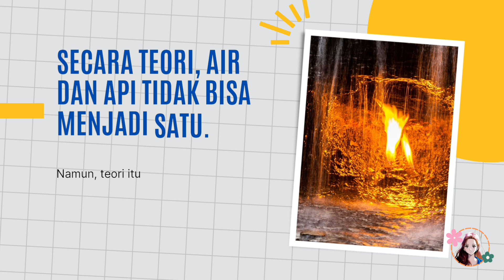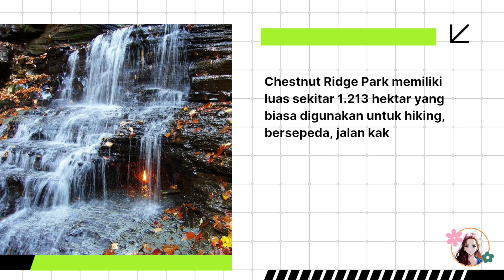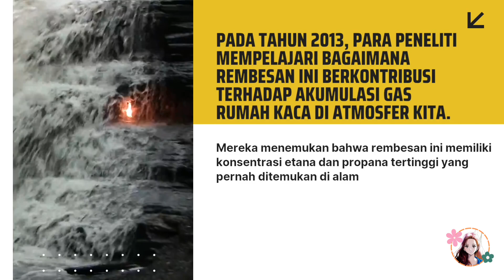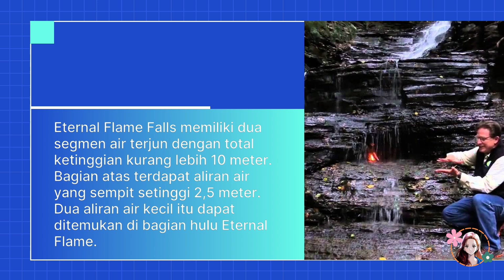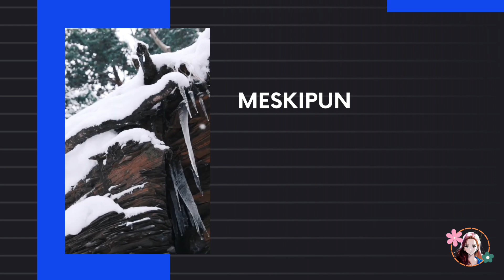Api Abadi di Air Terjun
Ada 9 api abadi di dunia dan yang paling terkenal adalah air terjun api abadi di New York Barat. Tersembunyi di sebuah gua kecil dari serpih. Api setinggi 20 cm berkerlap-kerlip dai balik air terjun.